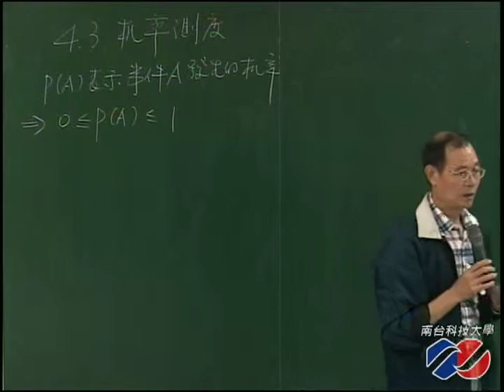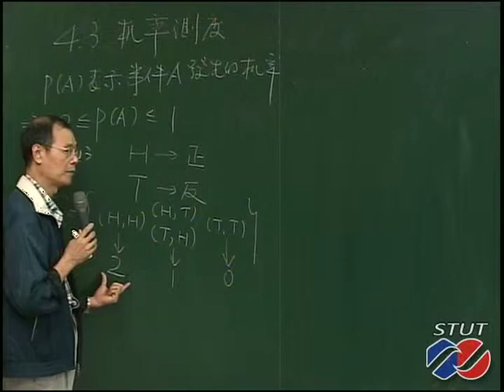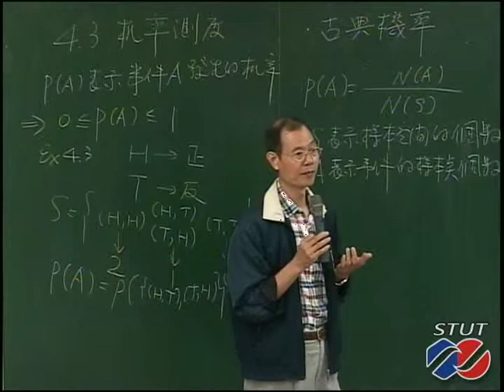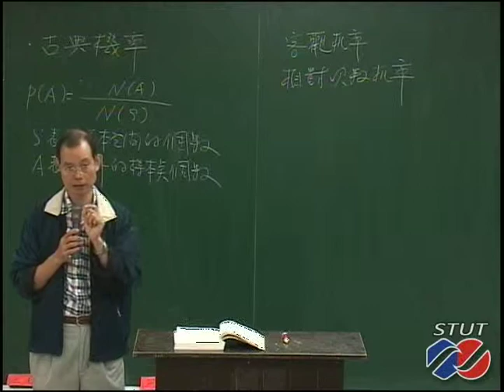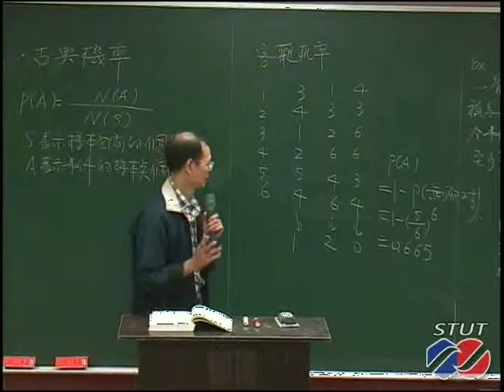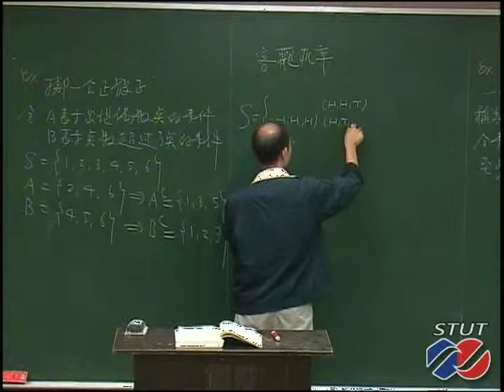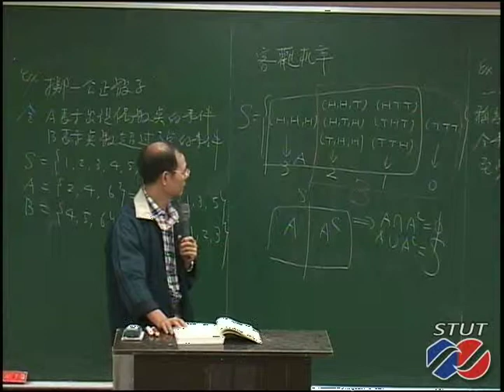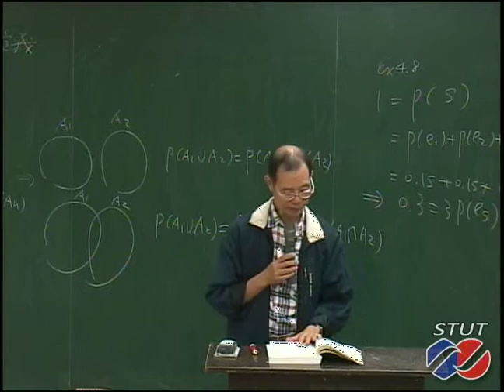《STUST OCW》統計學(一) 4-2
4.3 機率測度
4.4 事件關係形式與公理化的機率定義